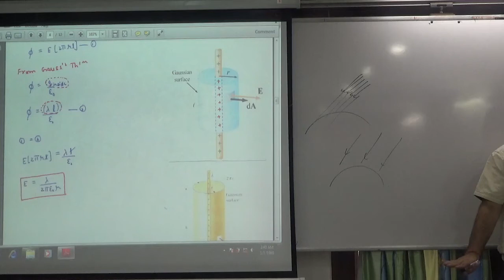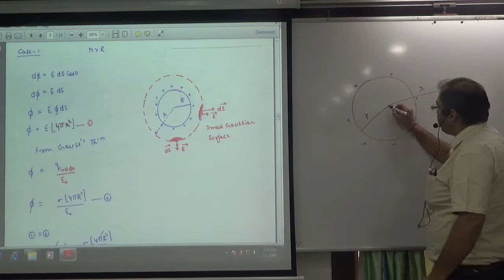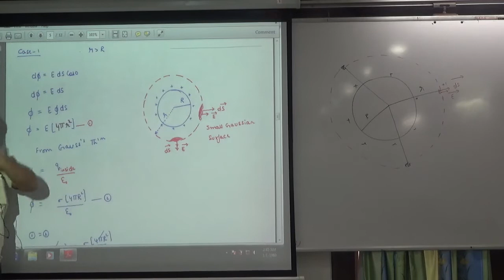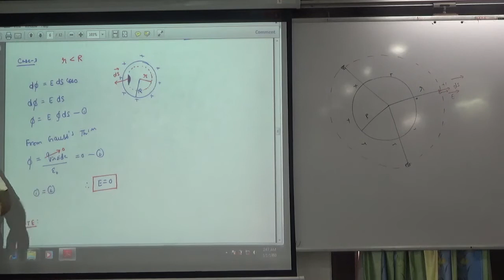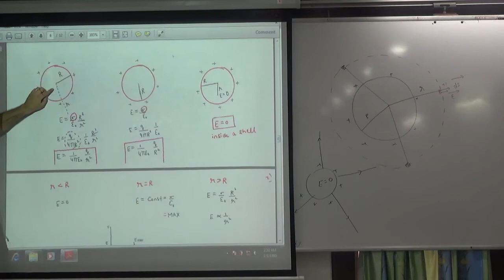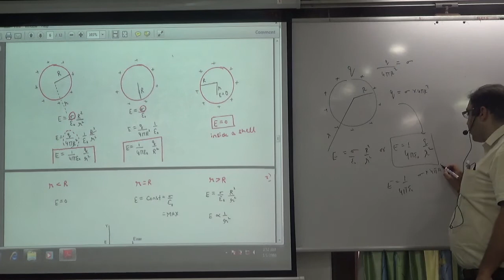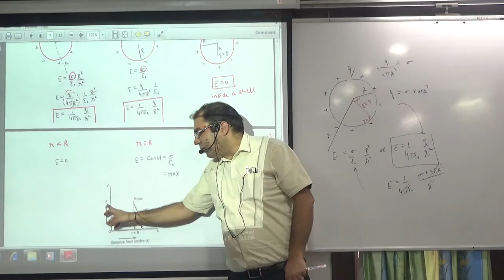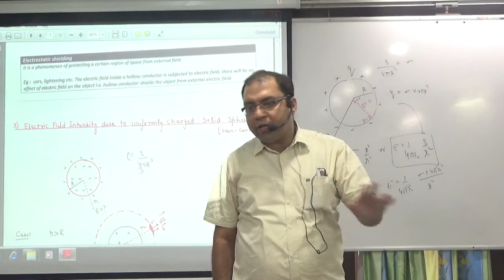Expression for Electric field Intensity due to charged spherical shell (NCERT)